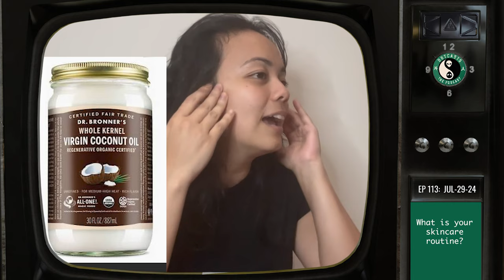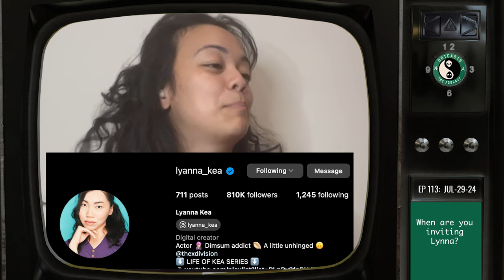Ranting in Cantonese + FAN Q and A | EP113 See Lai Talk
Another Full Cantonese talk See Lai talk with subs - hear all about our life updates and how our late twenties remind us we're definitely aging. We'll also be talking about the Q&A's we received and answering them.

Chapters:
00:00 Invasive Lantern flies around NYC
01:18 Iasmin's See Lai Talk - Getting old
05:00 Paji's See Lai Talk - Moving and Adulting
08:58 FAN Q&A

*Iasmin's skincare*
Coconut oil
Aloe vera gel
*Paji's skincare*
Peach & Lily

Looking to learn Cantonese in an online course?

*Paji's Set up*

*Iasmin's mic*

Like our Facebook Page!
Check us out on Tiktok!